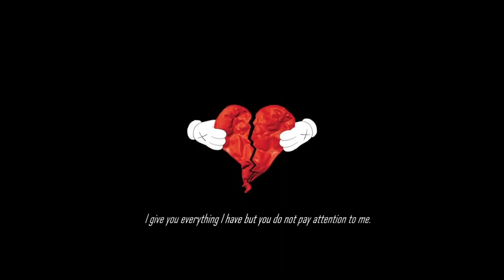(Free) Sad Lil Peep Type Beat - "Please Break My Heart" (prod. by jxxls)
Please Break My Heart.

Sad Lil Peep Type Beat.